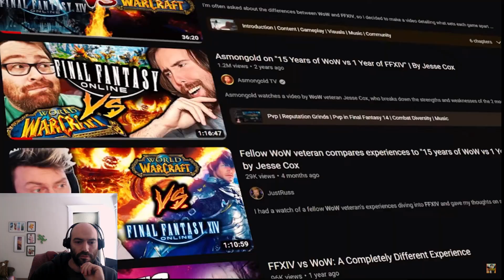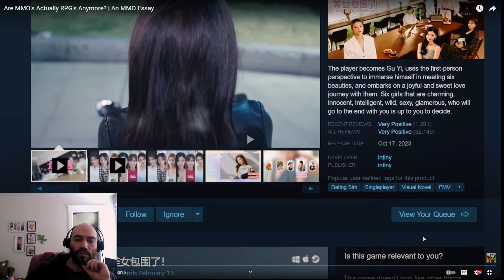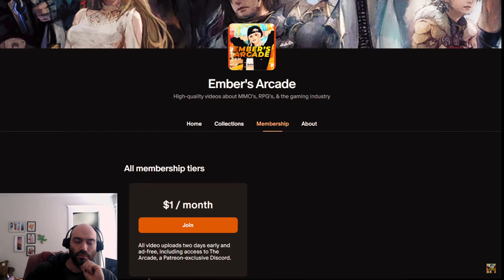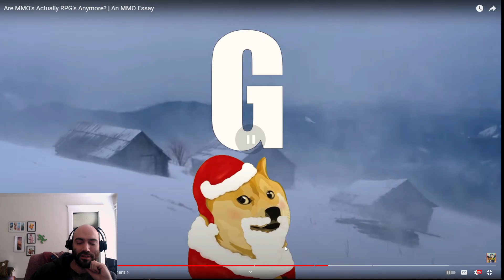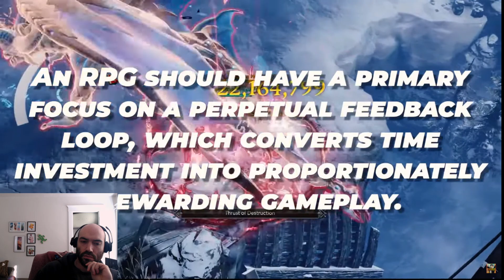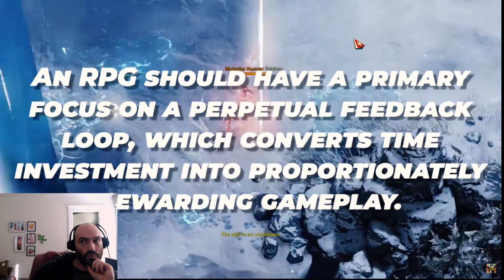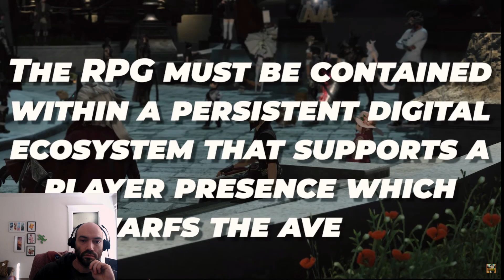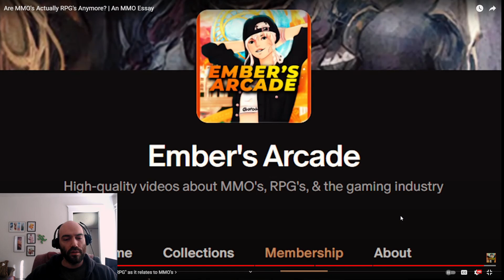I React and Disagree to "Are MMO's Actually RPG's Anymore?"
I usually don't do stuff like this but felt like it for this video by Ember's Arcade.